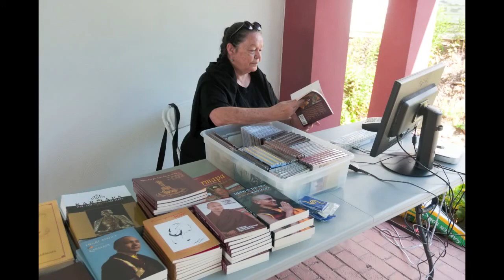His Holiness arrives at Karma Triyana Dharmachakra - slide show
His Holiness the 17th Karmapa Ogyen Trinley Dorje arrives at KTD Monastery in Woodstock, NY. 2011.